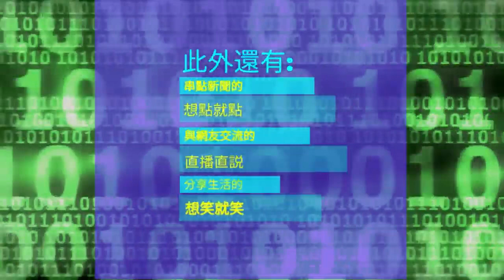陶杰：香港民众真正诉求不是独立，美国衰退中国无法称霸